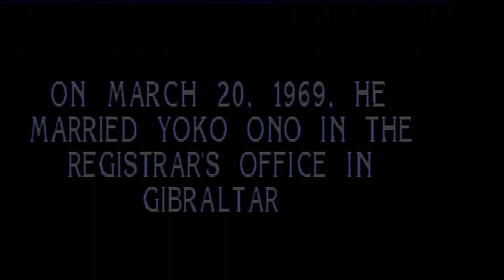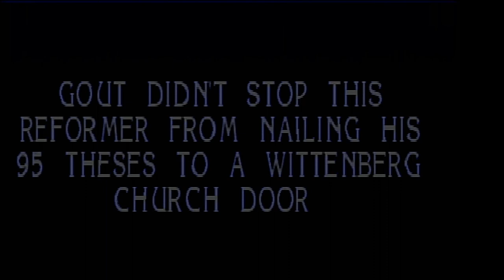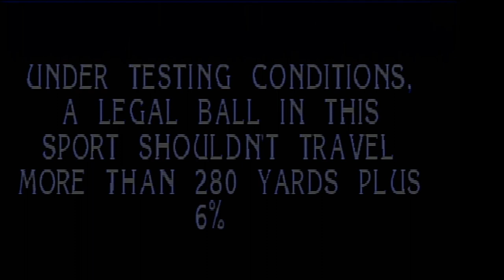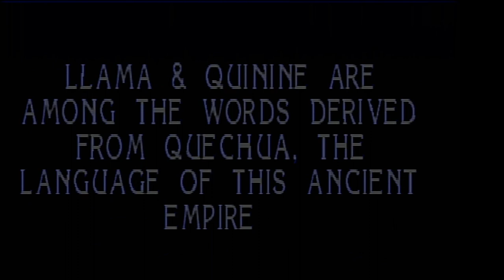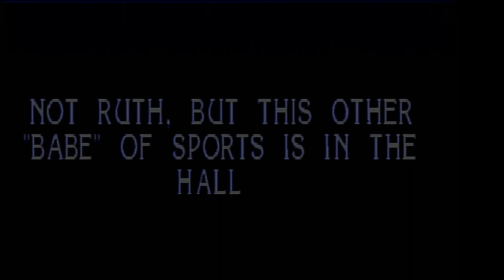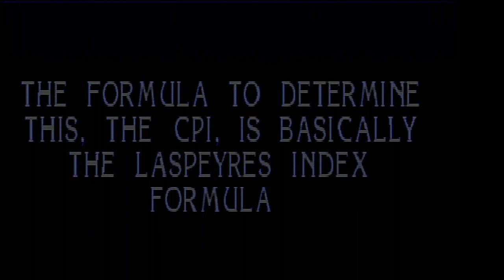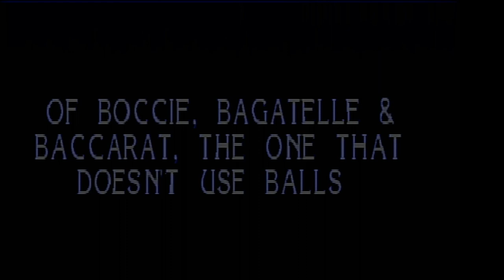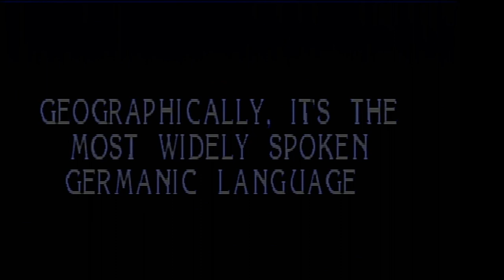2024 Birthday Special for Jordan Giles (Part 3)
Here is the next part, in which the next game will be Jeopardy! for the PlayStation. How will I do? Watch to find out, and Part 4 will be up next.